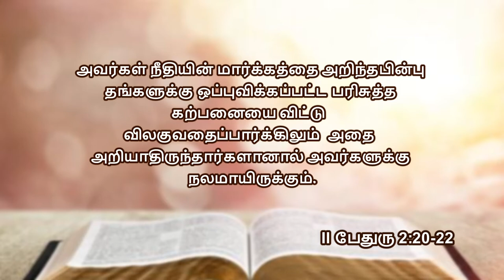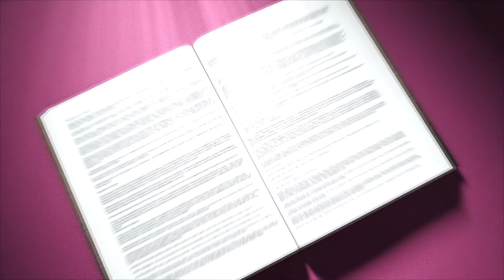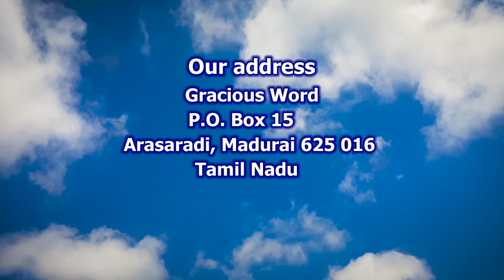வெற்றிகரமான வாழ்க்கை | Bro. Philemon Rajah | J.C. School of Evangelism